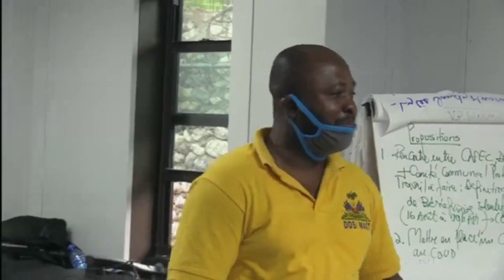Haiti Debat GARRY P P CHARLES Sezi Wè DOSYE P JOVENEL MOISE La Fini La